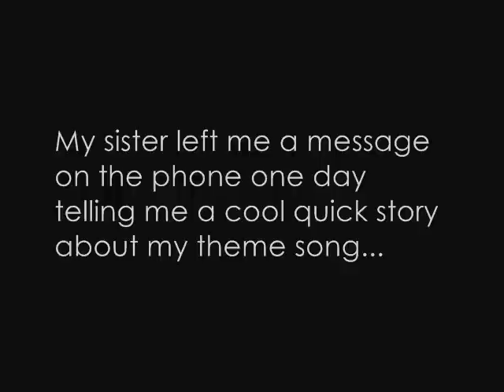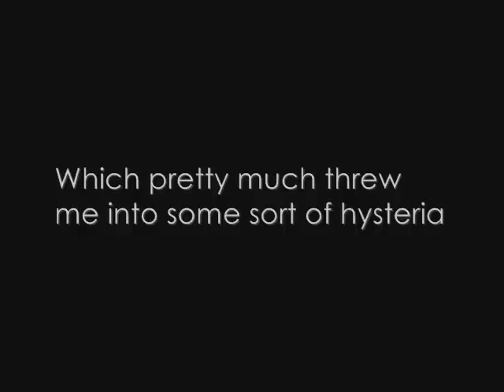Chat w/ Sis, Lipstick, Bumpy Road, Hysteria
The title pretty much sums it all up.

My intro is of my sister singing my theme song on a voice mail so it may be tough to hear her.

After the song she said, "Ciara just loved that, so your theme song came in handy just now, LOL! Okay, I was more entertained than you are but... anyway, just had to share. 'Kaaay, loveyoubye!" :D

We always end up crackin' up when we hang out and talk! She rocks. Love ya, Char!